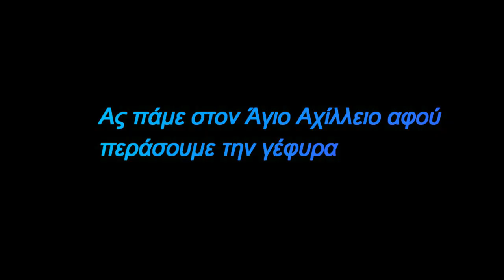VLOG: Άνω Πόλη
Σας ξεναγώ στην Άνω Πόλη